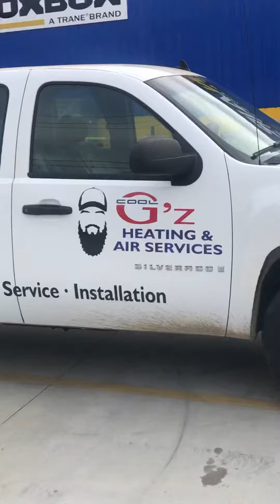Learn HVAC as a trade , Music promo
Learn the HVAC trade with Cool G’z
The HVAC trade is a great career choice. It is a field that is always in demand. As long as people need to heat and cool their homes and businesses, there will be a need for skilled HVAC technicians. This means that there are always job opportunities available, and the potential for a stable and rewarding career.

Are you looking to improve your skills and knowledge in the field of HVAC? Look no further! I am offering personalized coaching and guidance to help you master the trade. Don't miss this opportunity to take your HVAC career to the next level.

FREE TRAINING WEBINAR
10 Fatal Mistakes Killing Your
Service Based Business's Google Ranking
And How You Can Avoid Them

Check my new Travel Channel Cool G'z Overseas